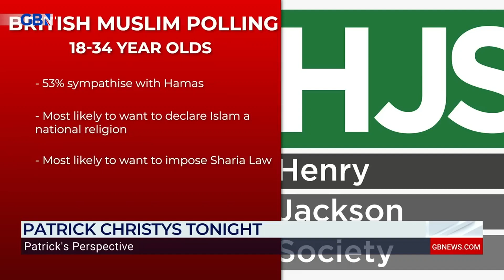There is a big problem with the views that too many Muslims hold in Britain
'Do you honestly think the so called ‘religion of peace’ is here to assimilate and blend in, or not?’

Patrick Christys: This new polling is the 'nail in the coffin of integration'.